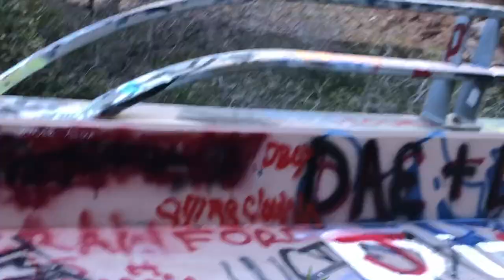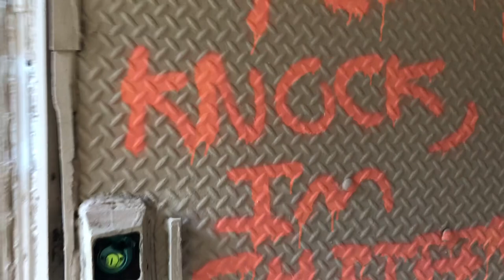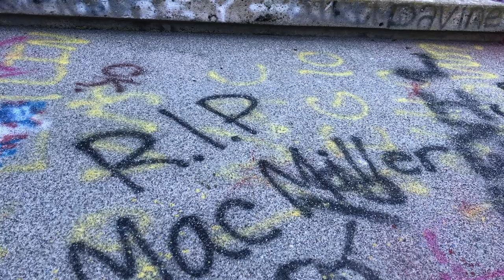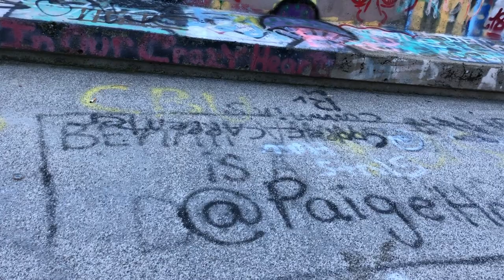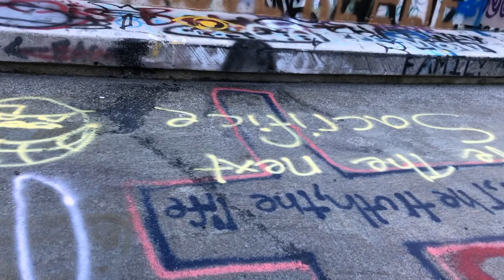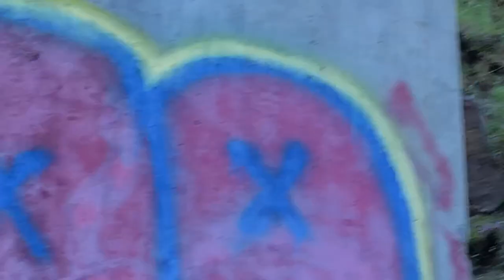GRAFFITI BRIDGE - California Graffiti ( Vlog #4 )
Shot & Edited by : @ChrisShotThiss
Me and the homie, Max drove to checkout the infamous graffiti bridge in Northern California. After twists and turns we finally arrive to a blasted bridge that needs more artists to slide thru!  More pictures on @cityofvandals IG
Cant wait to come back and see more work!
PORTUCALI.COM
Shoutout @BENNYDIAR "Death cheater" CLOUT.COM